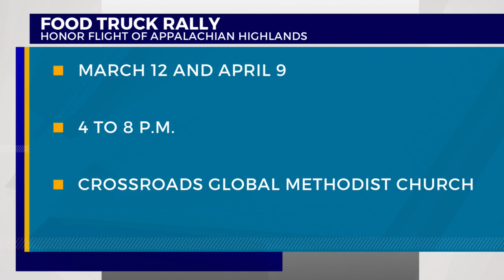Honor Flight of the Appalachian Highlands to hold Food Truck Rally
The Food Truck rally is happening on March 12 from 4 to 8 p.m. at Crossroads Global Methodist Church in Kingsport.